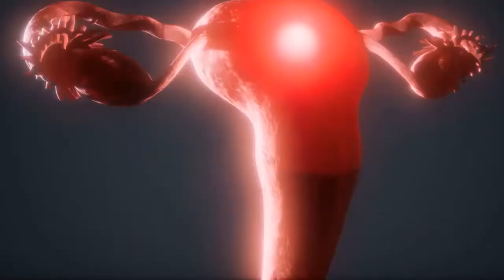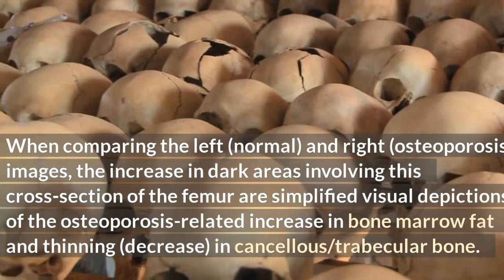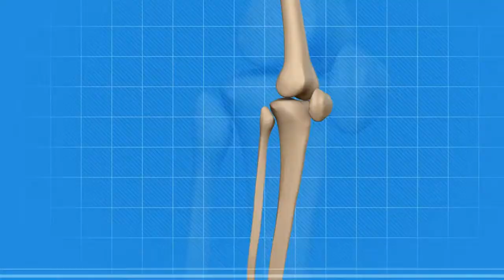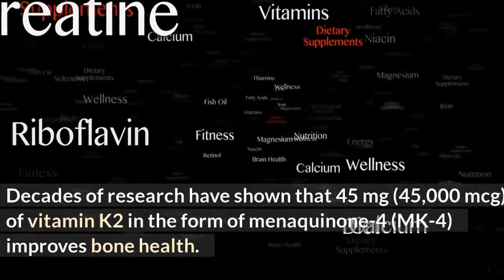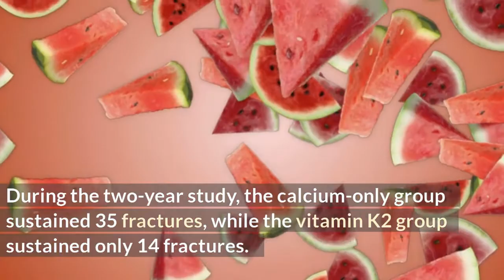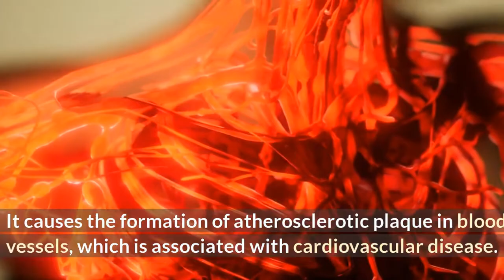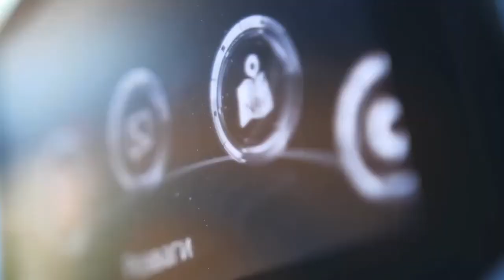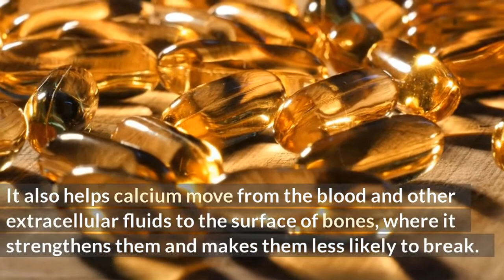Vitamin K2 EXPERT Reveals Bone Density Secrets!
Learn from a Vitamin K2 expert about secrets to maintaining bone density and preventing osteoporosis. Find out how a DXA bone density test can help you track your bone health.
Does Vitamin K2 increase Bone Density? Vitamin K2 and Osteoporosis !

Osteoporosis affects both men and women equally.

This condition will fracture approximately 50% of American women and 25% of American men aged 50 and older.

Broken bones are a leading cause of disability. Up to 20% of patients over the age of 50 will die within a year of suffering a hip fracture.
Doctors in Japan have been prescribing high doses of vitamin K2 as a prescription drug for decades to prevent bone loss and fractures.

It is now available without a prescription in the United States.
Clinical trials have shown that 45 mg of vitamin K2 (menaquinone-4) can help with:

• Slow bone loss,
 • Reduce fracture risk,
• Build new bone
A two-year study of elderly osteoporosis patients found that high-dose vitamin K2 reduced the number of vertebral fractures by half.

The Risk of Osteoporosis
Osteoporosis is a condition that causes bones to become weak, brittle, and prone to fractures. After one fracture, the risk of future breaks increases by 86%.
Hip and vertebral fractures are particularly associated with loss of mobility and the risk of death. People who suffer a vertebral fracture have an eight-fold increase in mortality when compared to other people their age.
Almost any type of broken bone increases the risk of death in the elderly. That is why it is critical to not only slow, but also reverse bone loss as soon as it begins.

When comparing the left (normal) and right (osteoporosis) images, the increase in dark areas involving this cross-section of the femur are simplified visual depictions of the osteoporosis-related increase in bone marrow fat and thinning (decrease) in cancellous/trabecular bone.

How Bone Loss Occurs

The body is constantly breaking down old bone and forming new bone.
Bone density increases during the first decades of life. Then it settles for another two decades.
Bone density begins to decline around the age of 40. The onset of menopause accelerates the rate of bone loss in women.
This decrease in bone mineral density results in a decrease in bone strength. Even minor injuries and stress fractures that occur during normal movement cause bones to become brittle and prone to fracture.
Osteopenia is the term for the early stage of bone deterioration.
Osteoporosis develops if no action is taken and bone density continues to decline. Osteoporosis is defined as "bone with pores or holes."
Most people with osteopenia or osteoporosis are unaware of their condition until it is too late—when they suffer a fracture. High-Dose Vitamin K2 Improves Bone Health
• Osteoporosis is characterized by bone loss and an increased risk of serious fractures. These fractures pose a significant risk of death in people over the age of 50.
• For decades, high-dose vitamin K2, in the form of MK-4, has been used in Japan as an osteoporosis treatment.

The good news is that there is something we can do about age-related bone loss and fracture risk.
Vitamin K promotes normal blood clotting in low doses of 45-60 mcg. This small amount of vitamin K is normally obtained through diet.
Japanese doctors have long prescribed much higher doses of a specific form of vitamin K2 as an osteoporosis treatment.

Decades of research have shown that 45 mg (45,000 mcg) of vitamin K2 in the form of menaquinone-4 (MK-4) improves bone health.

Scientists have now confirmed that taking high-dose vitamin K2 orally is essential for bone strength and other aspects of healthy aging.

Bone density has increased.

Over a two-year period,
• Patients who received only calcium continued to lose bone density, dropping by about 3% over a two-year period;
• Patients who received vitamin K2 in addition to calcium maintained their bone mineral density largely.
A 10% decrease in bone density more than doubles the risk of vertebral and hip fractures. 13 This suggests that patients in this study who were only given calcium may be at a higher risk of fracture.
However, supplementing calcium with vitamin K2 significantly slowed bone loss, potentially preventing an increase in fracture risk.
Patients who received K2 had significantly higher levels of active osteocalcin.
 This protein binds calcium to bone, assisting the body in the conversion of calcium into healthy new bone.

Fracture Prevention

I
During the two-year study, the calcium-only group sustained 35 fractures, while the vitamin K2 group sustained only 14 fractures.
Another Japanese clinical trial looked at the effect of vitamin K2 on women with osteoporosis.
Taking 45 mg of oral vitamin K2 daily:
 • Maintained mineral density to a significantly greater extent than the untreated group; and
• Reduced the incidence of vertebral fractures to a degree comparable to the drug etidronate.